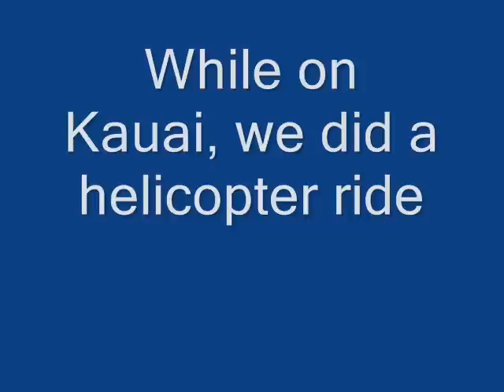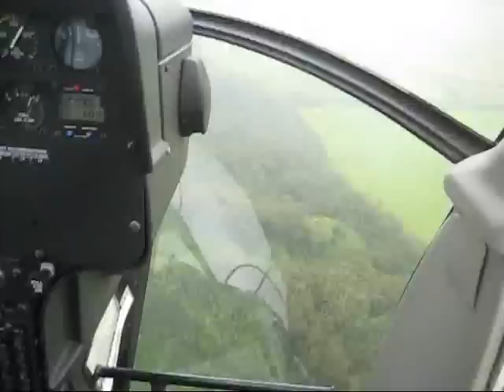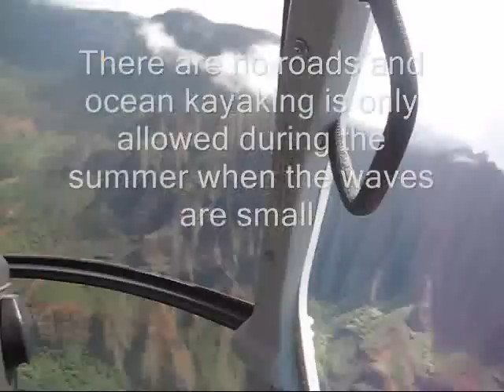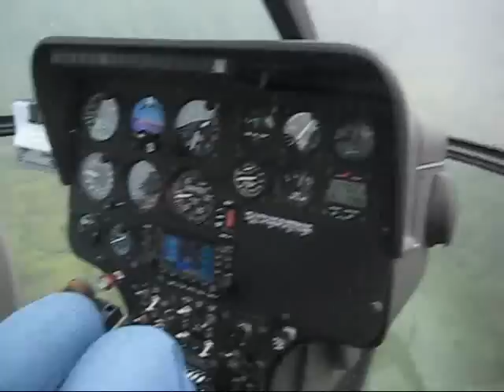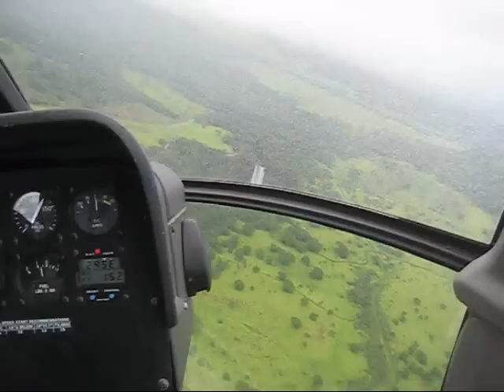Kauai Helicopter Tour - Jack Harter 'No Doors'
While we were on our honeymoon in Kauai, we did a helicopter tour of the island.  It was amazing!  We went with Jack Harter and did a 'no doors' helicopter ride.  I got over my fear of heights pretty fast!!